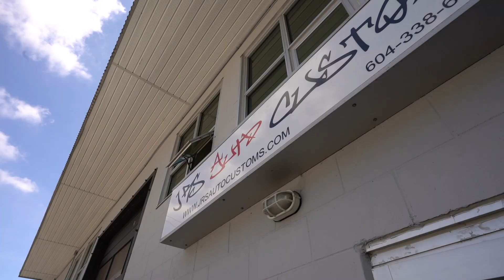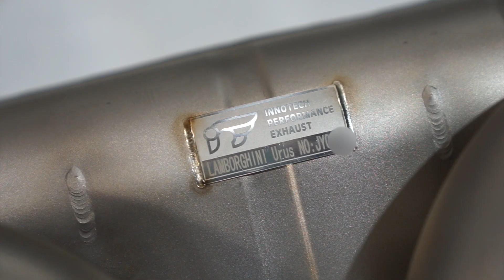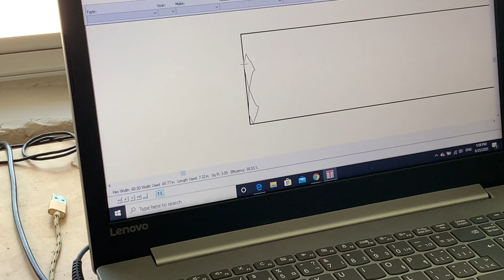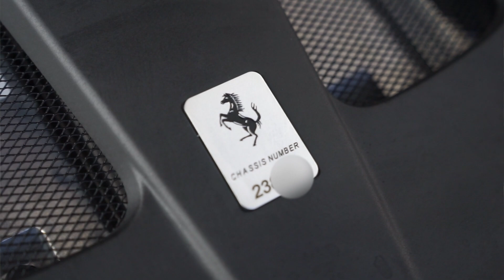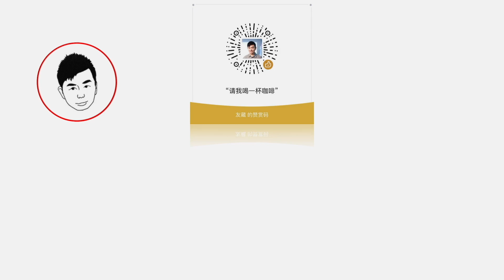【YOUZANG】九零后的他们开了间汽车改装车间：猜猜看给价值五百万的法拉利 812 贴个膜要多少钱？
► 前往本拿比探店由三位 90 后小伙子开的一家汽车改装车间：JRS Auto Customs，正好他们正在给一辆红色法拉利 812 做全身的透明贴膜，视频带大家去了解开设一家汽车改装车间都有哪些秘密？和手机贴膜不同的汽车贴膜是怎样的工序流程？以及他们为什么要做这样一个车间？

* 客服微信：扫描视频中二维码

视频设备：
- 相机：SONY A6300 & SONY A7iii
- 镜头：SONY 10-18 mm & SONY GM 24-70mm
- 麦克风：Rode VideoMic Pro Plus & Wireless Go
- 三脚架：JOBY GorillaPod 3K Stand

Chapters:
0:00 开场介绍
1:45 参观JRS车间
7:13 介绍法拉利812和贴膜工序
10:25 James 的创业感受
13:30 花絮